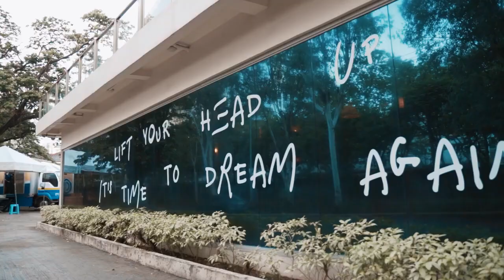Tondo Feeding Operations with Camryn Bynum